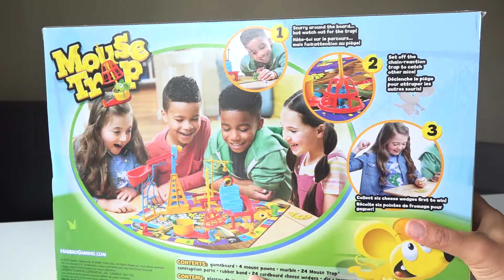Catch A Mouse Trap Game! Family Fun 🐭 CHALLENGE Wild Mouse Game Hasbro Playing by Play Tube TV